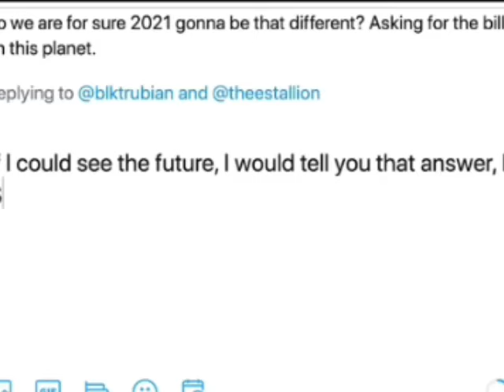if I could see the future...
Megan thee stallion stan twitter reaction video meme